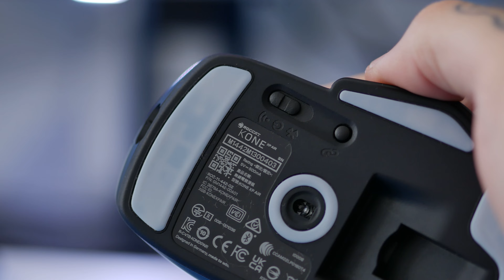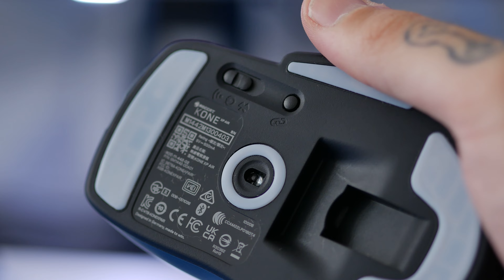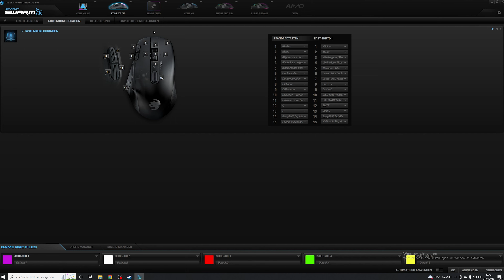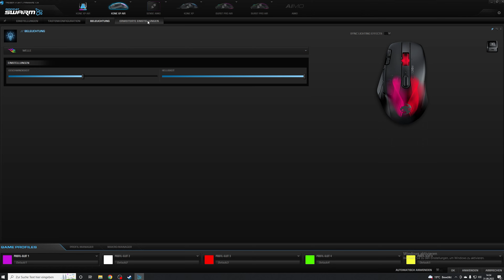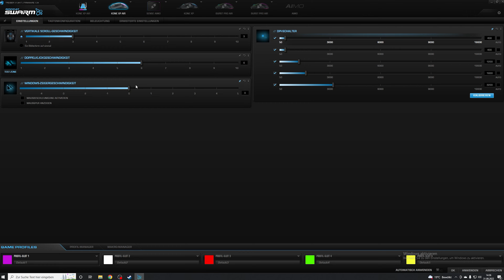Roccat Kone XP Air Review - ENDLICH WIRELESS FÜR MMO SPIELER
Die neue Roccat Kone XP Air hat jetzt auch den Weg zu mir gefunden und hier ist mein ausführliches Review. Alle Pros und Cons gibt es für euch!

Joint unserem Discord und tauscht euch mit der Community über Hardware aus!

Folgt uns auch auf Twitter & Instagram um keinen Content mehr zu verpassen!